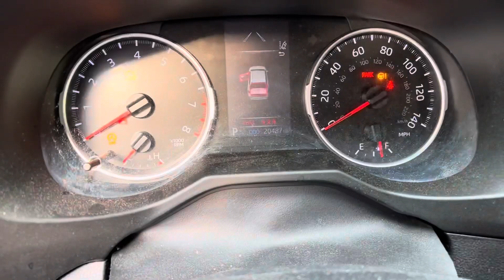美国穷人自己换机油节约开销 mobil ep 0w20。2019 Toyota Rav4 Engine Oil change 20000 Mile